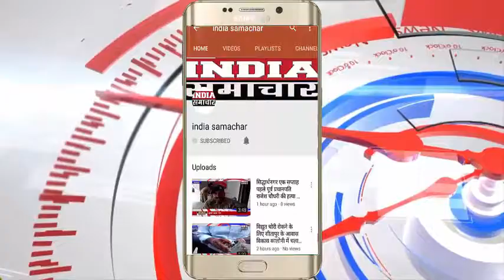( जालौन ) पिता ने ढाई वर्षीय मासूम की आखिर क्यों की हत्या India Samachar